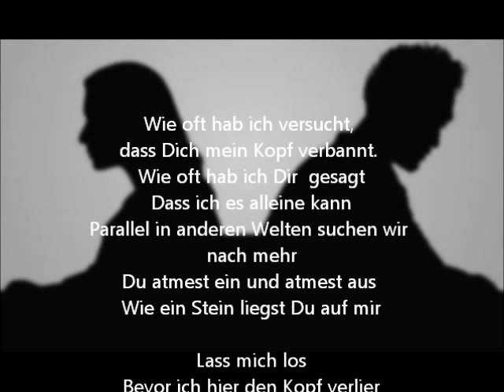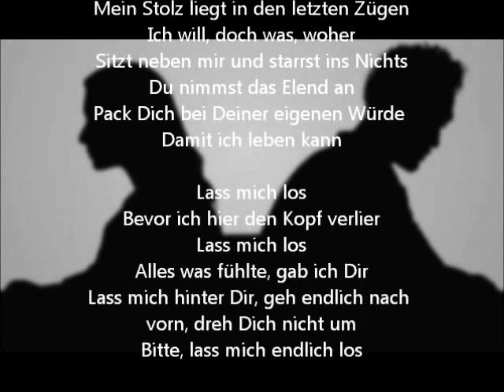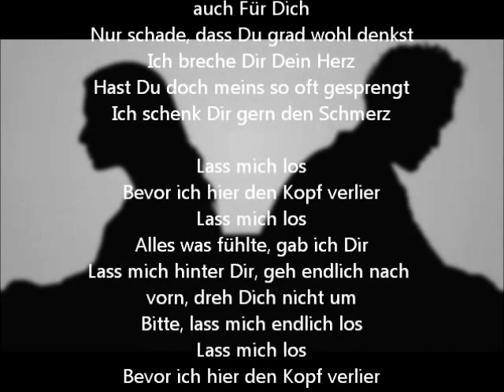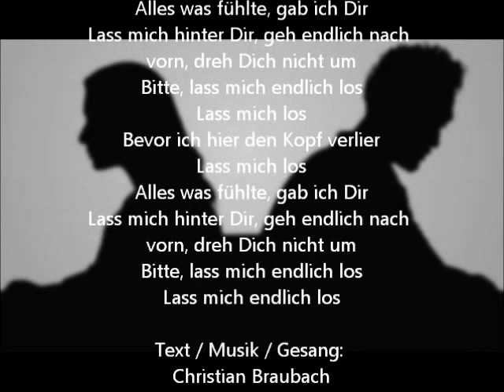Christian Braubach - Lass mich los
Meine neuste Komposition, durch einen Freund inspiriert. Aufgenommen auf einem digitalen  8-Spur Recorder in meinem Arbeitszimmer mit meinen Instrumentarien. Musik geht auch auf engstem Raum. Ich hoffe, Euch gefällt dieses nicht so laute Lied.